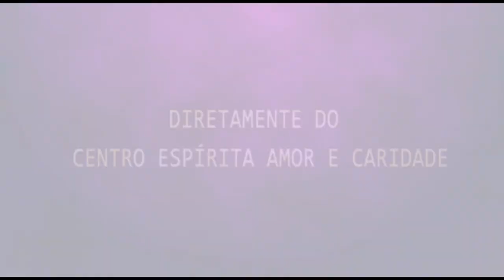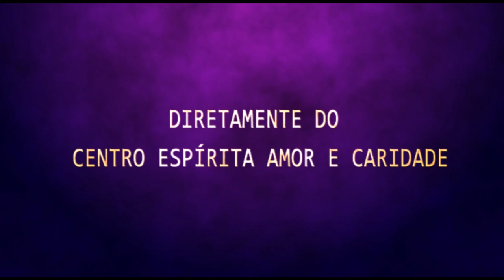25/01/2020 - Reunião Especial de Sábado - Francisco Amorim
25/01.2020 - Reunião Especial de Sábado   Francisco Amorim